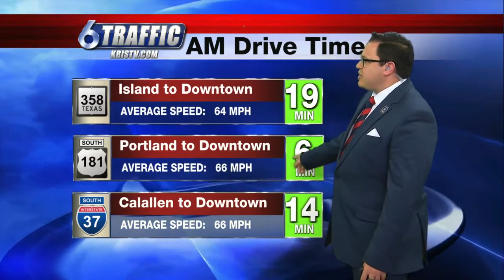Morning traffic update - 4/13/21